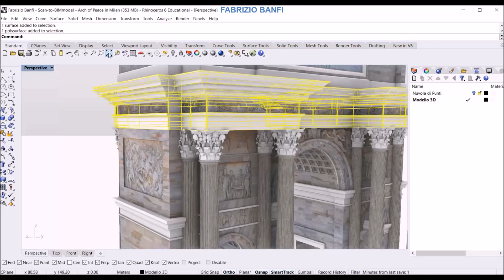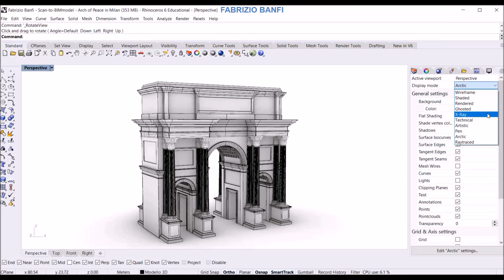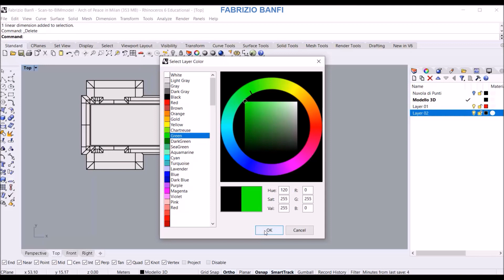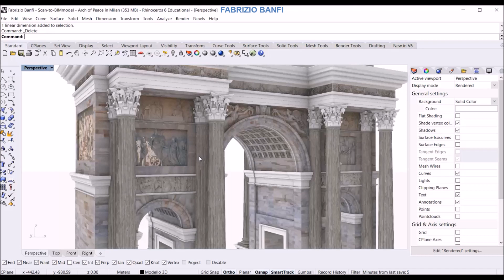Fabrizio Banfi_Learn Rhino 01 - Basics - Interface, Zooms, Unit, Dimensions Display modes and Layers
Rhino Basics  - Interface, Zooms, Unit, Dimensions, Display modes and Layers